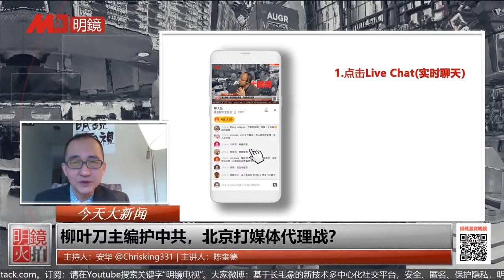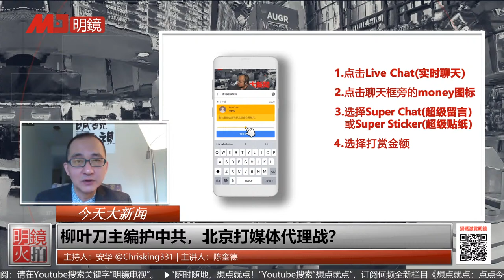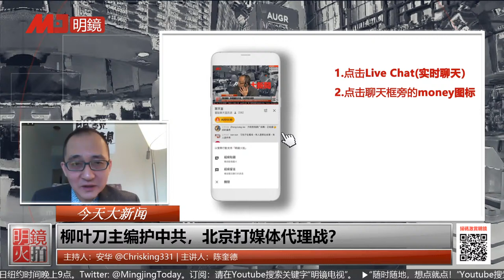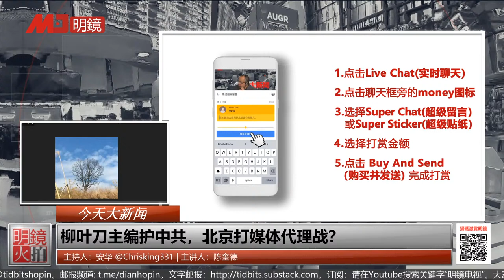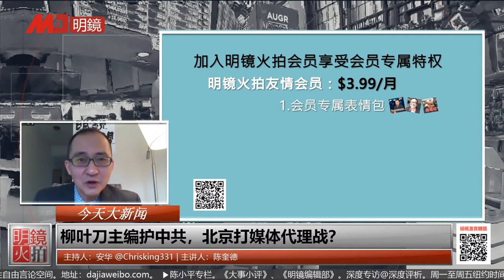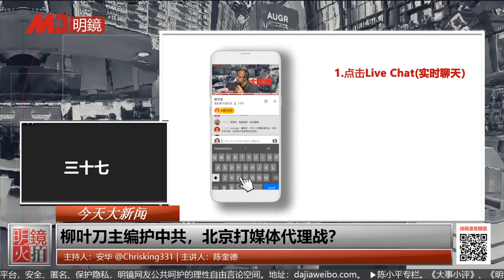柳叶刀主编护中共，北京打媒体代理战？|《今天大新闻》精彩片段F （安华 陈奎德：20200503）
主持人：安华
主讲人：陈奎德

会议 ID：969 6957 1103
密码：303999

更多新闻资讯来源：
明镜新闻网